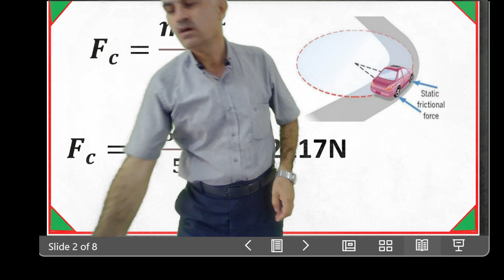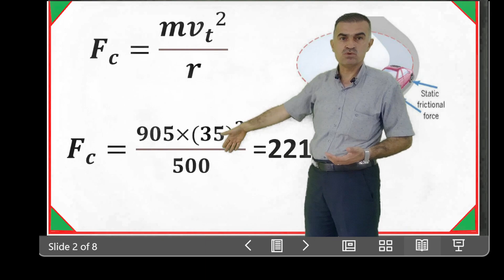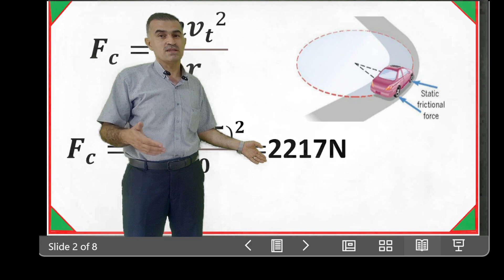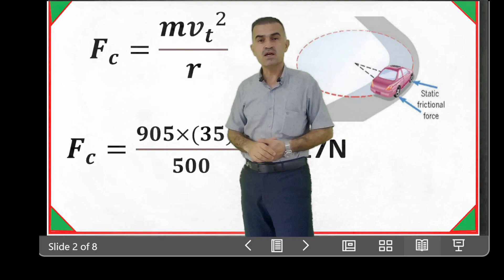فیزیا پۆلی12 بەشی1وانەی 16 تێگەیشتن لە چەقەهێز